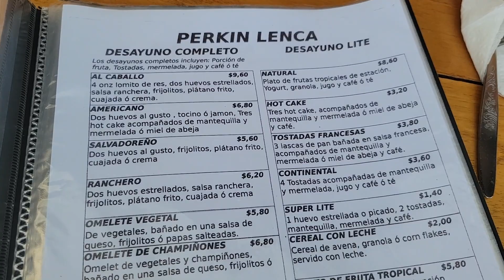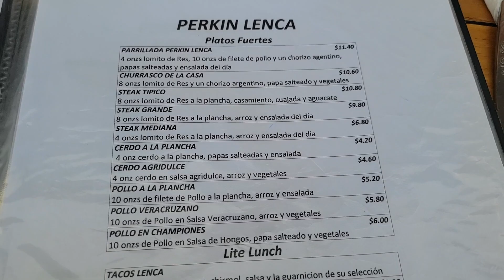Perkin Lenka | El Salvador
Sabias que Perkin Lenka es un hotel y restaurante ubicado en Perkin, EL Salvador. Este lugar es super hermoso y esta rodeado de mucha naturaleza. Me encanta benir a comer aqui cada vez que estoy en El Salvador.

En este video te muestro lo bello de Perkin Lenka y te muestro las cabañas que hay por si te quieres quedar a dormir aqui.

No te olvides de subscribirte a nuestro canal! Es completamente Gratis!